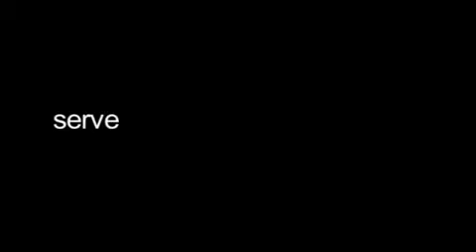Call-Connect-Serve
Do you have what it takes to be a volunteer at a Winchester fire company?